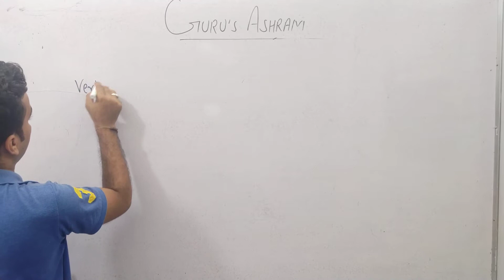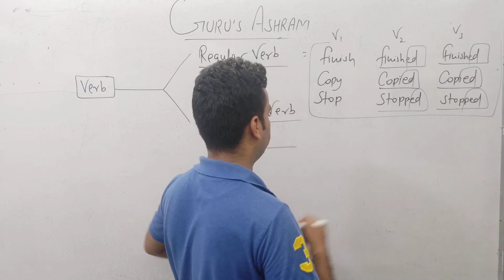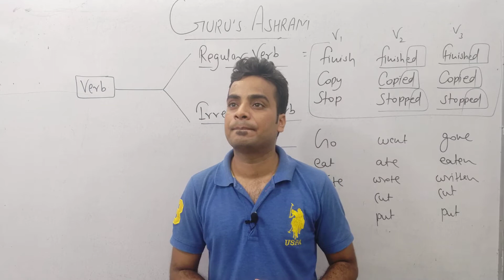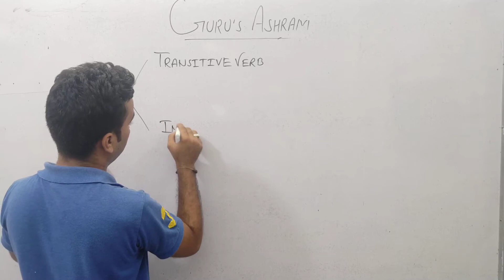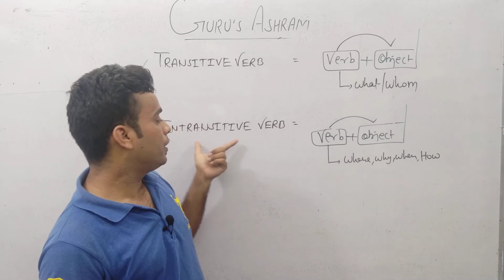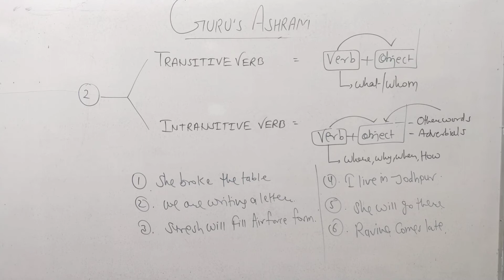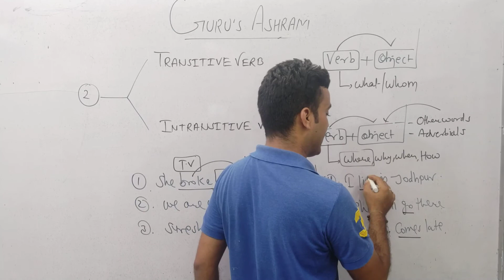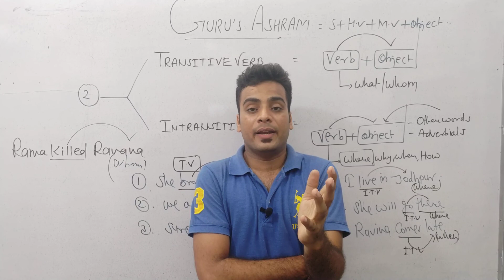Lec. 03 English batch for Competition By Shrawan Chaora Sir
this video will be continuing in the previous video.